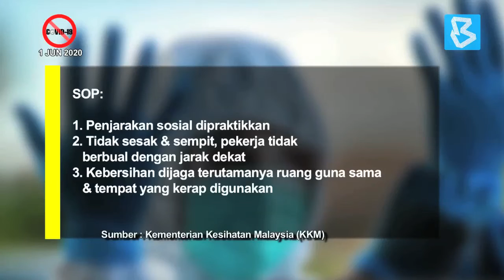SITUASI TERKINI : COVID0-19 SETAKAT 1 JUN 2020